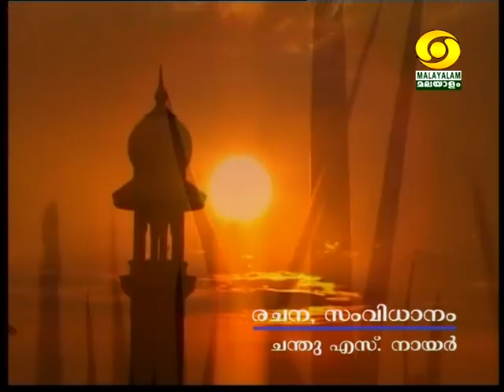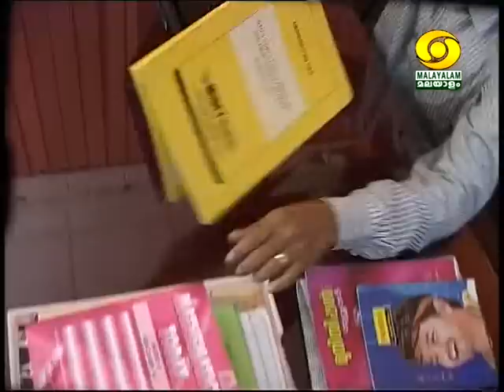MiDET College of Engineering, Vadakara - About MiDET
About MiDET College of Engineering - DD Malayalam Program